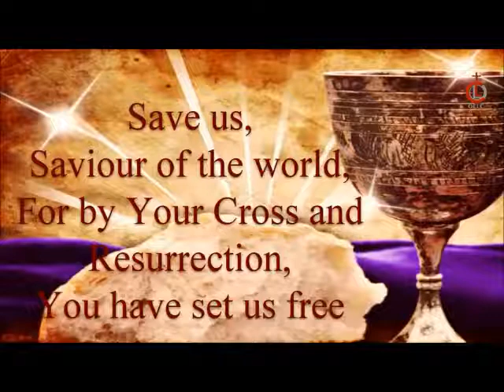09. Save us, Saviour - Easter 2018 - Treble & Bass Choir, Malad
Easter Vigil Service at Our Lady of Lourdes, Orlem, Malad (W), Mumbai.

Choir: Treble & Bass
* Conductor: Suzanne D'Mello Misquitta
* Sopranos: Gwen Dias, Roselle Fernandes, Nancy Norris, Zenobia Pereira, Eden D'Souza, Yohana Pais and Suzanne D'Mello Misquitta
* Altos: Benzy B, Vinita D'Souza, Vinita Ferrao and Tisha Massey
* Tenors: Quinton Pereira, Sheldon Fernandes, Louis D'Souza, Milburn Fernandes, Nestor Norris, Mark Pais, Robin Rodricks and Francis Vaz
* Basses: Gary Misquitta, Osborne Dias, Royce Fernandes and Maxim Wen

Accompanists:
* Electric Guitar: Nyzel D'lima
* Rhythm Guitar: Ralph Fernandes
* Digital Piano: 'Aggi' Agnelo Fernandes
* Bass Guitar: Bertie D'Silva
* Drums: Glyston Gracias

Sound: Madhur Hatiskar

Video & YouTube Live Stream: Paravision AVS